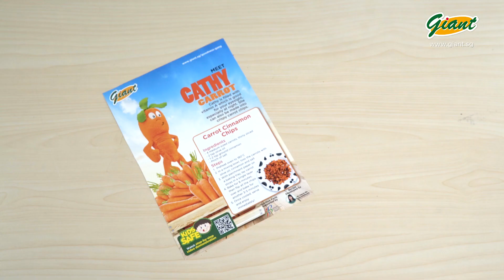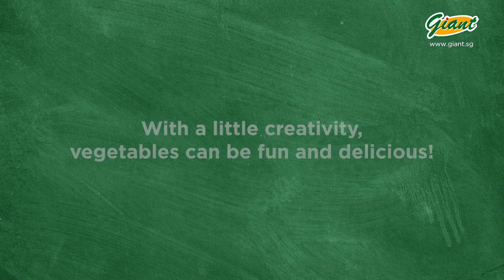Giant Goodness Gang - Watch kids react to Carrot Cinnamon Chips for the first time!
Kids at Sunflower Kinderhub taste carrot cinnamon chips prepared in a yummy and healthy way for the first time! Watch their reaction in awe. This video will make your kids want to try carrot too!